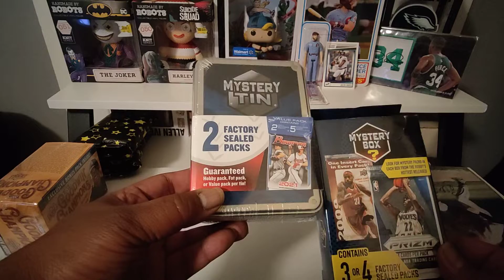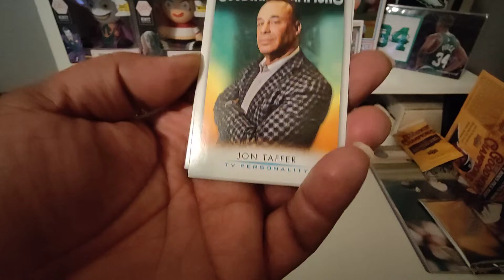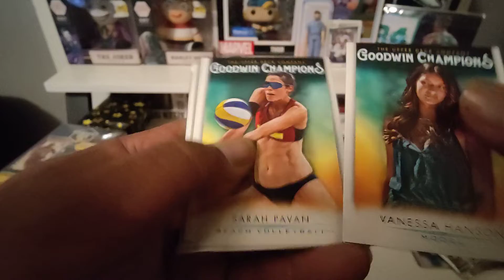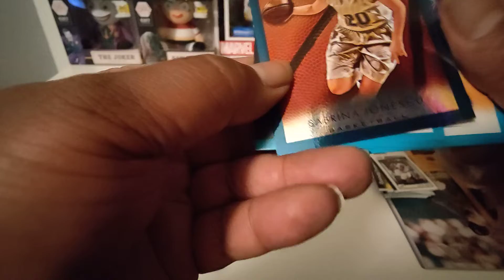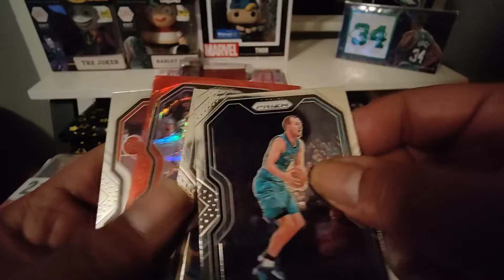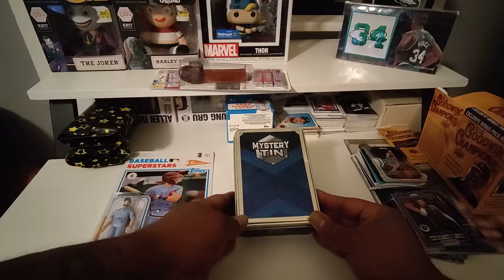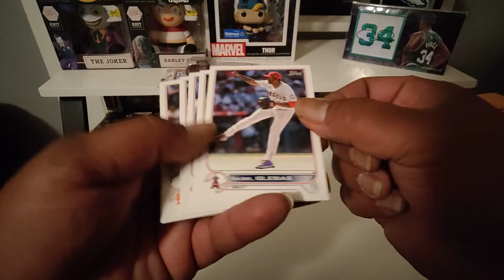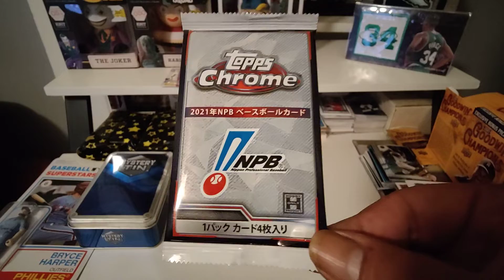I'm just trying to reach 100 Subscribers 😭 🔥🔥